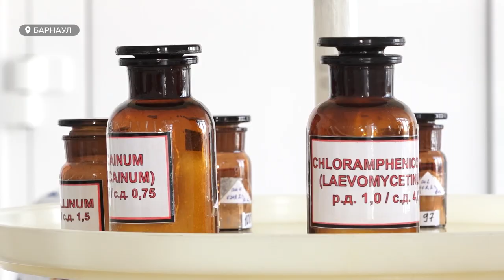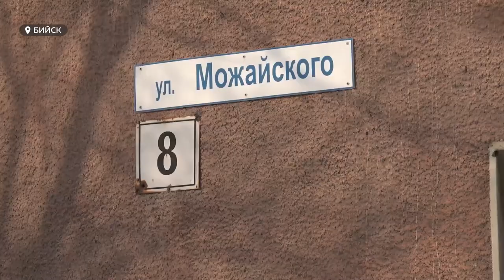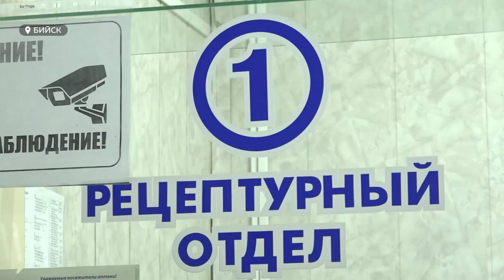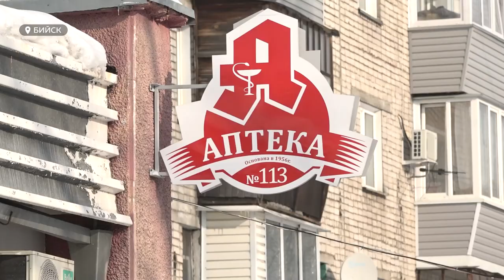В Алтайском крае возобновляют производство лекарств в аптеках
В крае возобновляют производство лекарств в аптеках. В частности, изготавливать препараты по рецептам уже начали в барнаульском филиале государственной аптечной сети. Какие именно растворы, суспензии и эмульсии будут готовить, что называется, «не отходя от кассы»? Сколько они будут стоить? И зачем решили вернуться к старой практике создания лекарств персональной сборки?